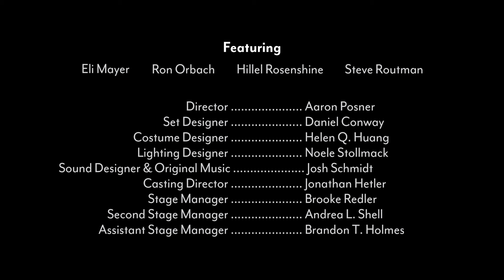THE CHOSEN Production Trailer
How can two directly opposing ideas exist together? Chaim Potok’s classic novel intimately explores such complex and thought-provoking questions in a moving adaptation for the stage. It’s 1940s Brooklyn where two Jewish boys, Reuven and Danny, are both immersed in the religious instruction of their fathers and the traditions of their disparate communities. They live five blocks from each other but are a world apart. However, fate plays its hand, in the strangest of ways, and forges a life-changing friendship as they grow into adulthood. This hugely popular adaptation — often selling out theatres across the U.S. — is a heartfelt exploration of Jewish culture and the human ability to reach out across differences.

MOE AND JACK'S PLACE — THE ROUSE THEATRE